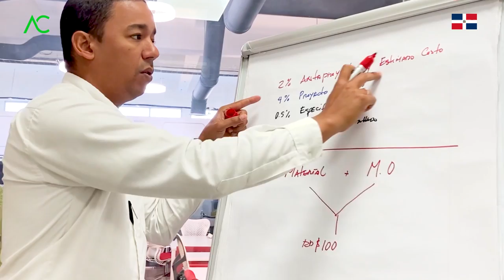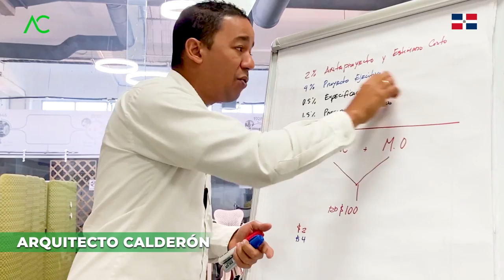🔴COSTO EXACTO de los PLANOS en la REP. DOM 🇩🇴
Cuantas veces no nos hemos preguntado, ¿Cuál es el precio de los planos?, ¿Cuánto se ha de pagar por los planos de ese apartamento o casa?

En esta primera parte del video el Arquitecto Calderon, nos explica que es muy importante tener en cuenta de qué dice el estado, qué dice el ayuntamiento o lo qué puede decir oras públicas y una de las cosas importantes qué dice el Colegio Dominicano de Ingenieros Arquitectos y Agrimensores (CODIA) respecto a la ley.

Donde nos habla que respecto al área residencial, estos han pautado diversos % que pueden ayudar respecto a los costos directos del proyecto que se esta realizando. Esto nos guiará de mejor manera a analizar nuestro proyecto y así llevarlo hacia una mejor dirección.

🔴 ¿Hablamos?

2. Agrégame a tus contactos de Whatsapp así: 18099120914
3. Si estás en E.E.U.U. o Europa me puedes escribir ahora estamos 24 horas online todos los días.
¿Necesita programa una cita online?